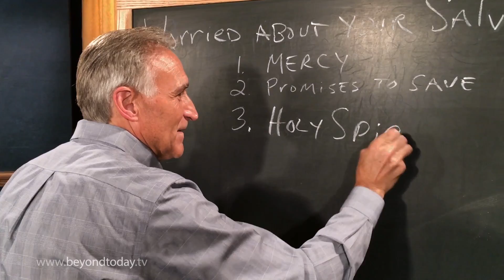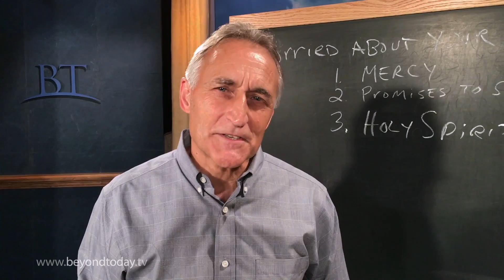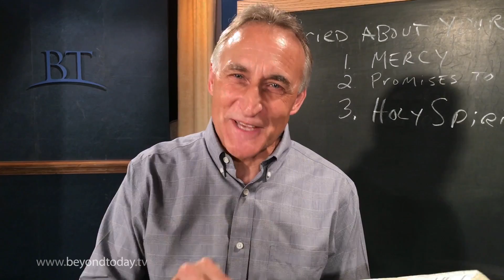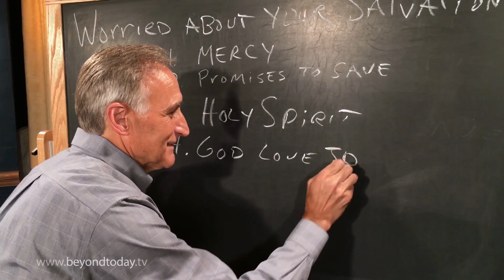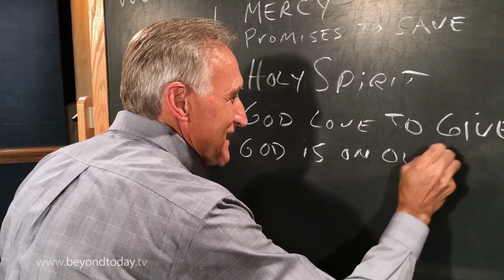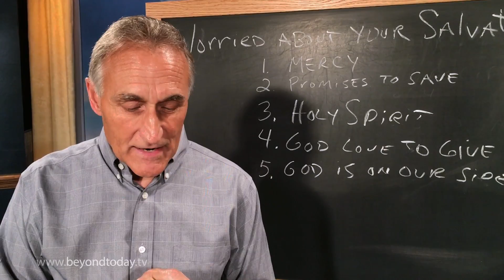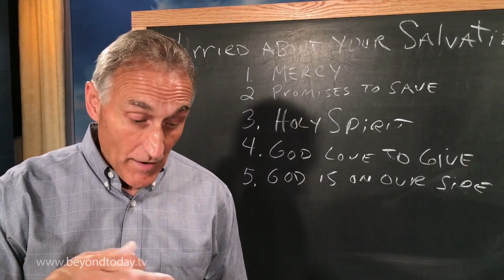BT Daily: Worried About Your Salvation? - Part 2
August 15, 2016 - Anxiety can derail our faith. What can you do?
Worried About Your Salvation?: Part 1